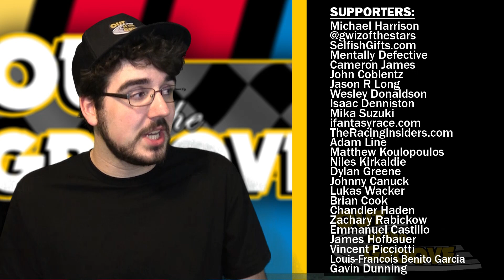Daniel Hemric joins the show! | Out of the Groove